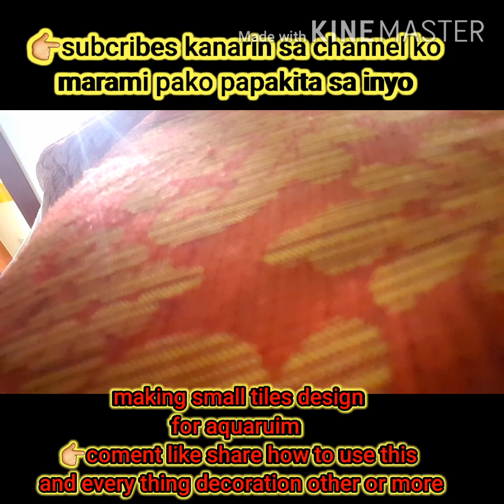making small tiles vlog DECORATION SMALL TILES DESIGN FOR AQUARIUM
How to make SMALL TILES  DESIGN KAHIT SAAN TO ILAGAY MAPA WALL MAN TIOLET FLOOR POOL OR WHAT EVER MUCH BETTER USE SMALL TILES FOR DECORATION  YAN SHARE KO  SA INYO KAYA COMENT SHARE LIKE AND SUBCRIBES PARA LAGI KAYO UPDATE SA MGA GINAGAWA KONG DIY DESIGN DECORATION GOODBLESS YOU ALL  AND WELCOME TO MY CHANNEL ALVIN JALIPA DON'T FORGET SEE YOU NEXT VLOG VIDEOS